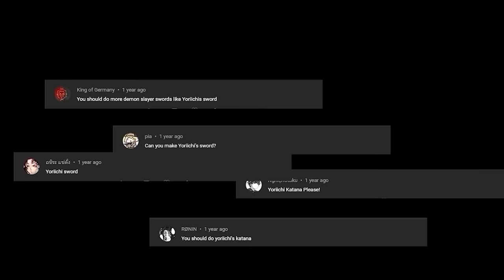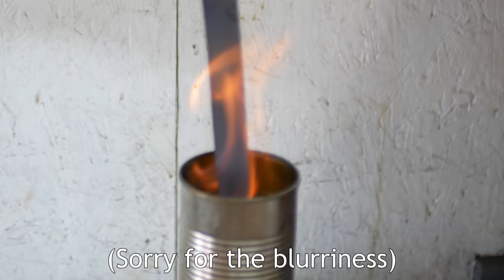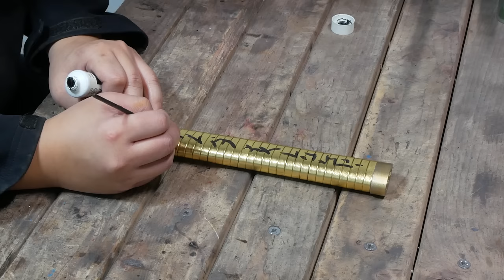Making Yoriichi's Katana The First Demon Slayer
Here is Yoriichi's nichirin blade!

Music

Kyle Preston - "War Drums"

kimetsu no yaiba, demon slayer, cosplay, sword, katana, muzan, arc, forging, knife, knifemaking, knife making, yoriichi, anime